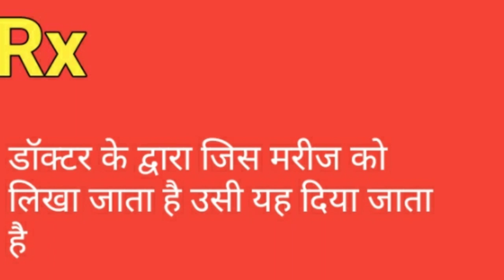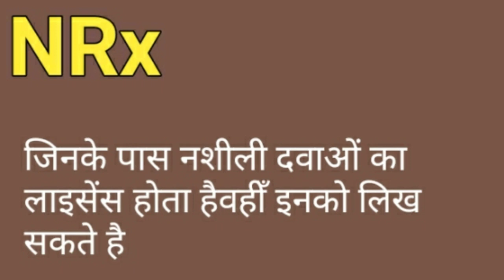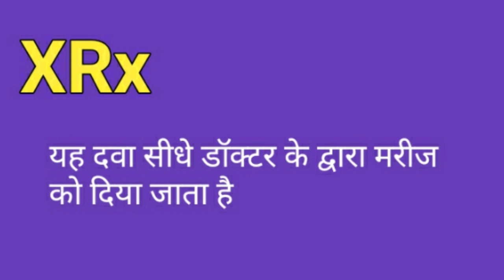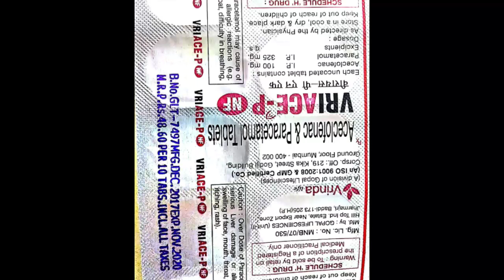दवाओं के रैपर के पीछे Rx, NRx, XRx क्यो लिखा रहता है।क्या होता है इसका मतलब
Aaj ke is version me ham aapko batayenge ki dawai ke street par Rx,Nrx,xrx kyo likha rahata hai .Kya hota hai isaka matlab inhi sab cheejo ke baare me ham aapko batayenge.